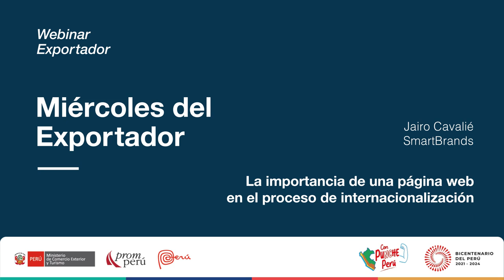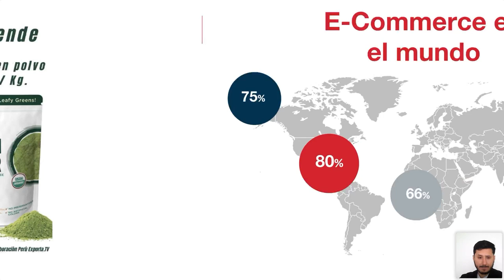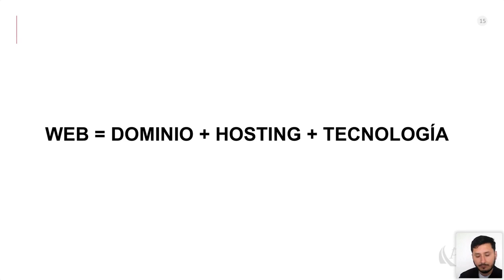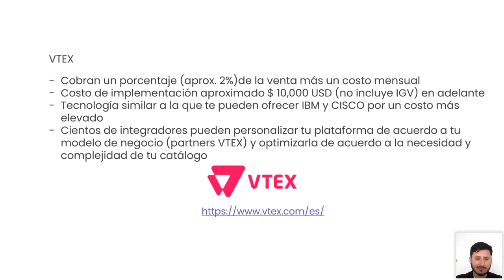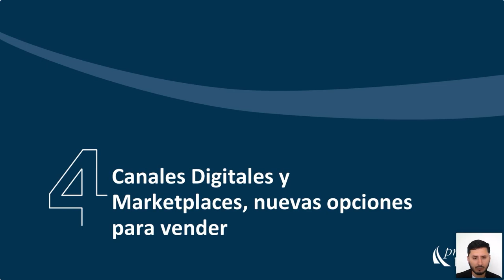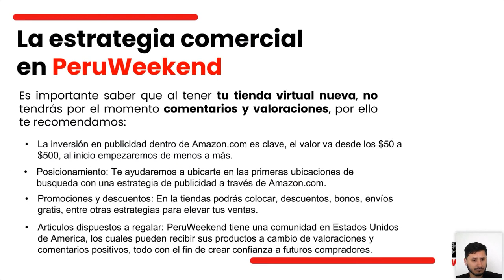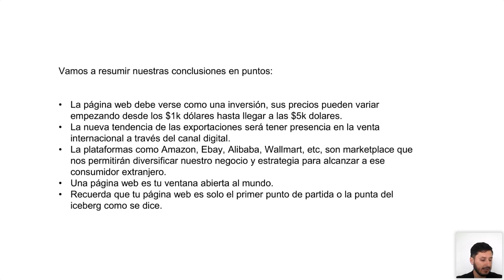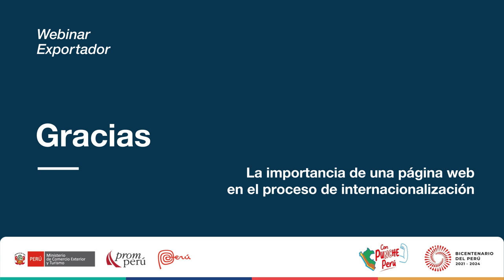La importancia de una web en la internacionalización. CAVALIÉ, Jairo [20 de setiembre de 2023]